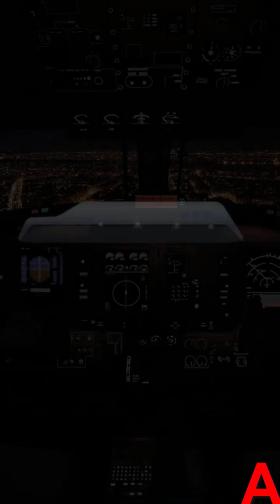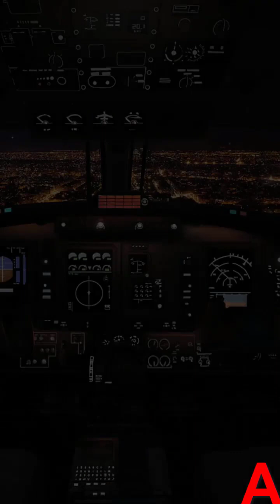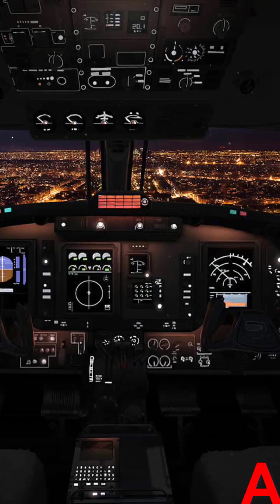Choices:- Perfect Match Chapter #11 (Diamonds used)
I don't regret a single thing selecting Hayden...
Hope Sloane fixes her next chapter..